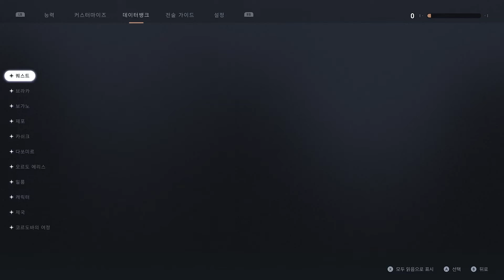Star wars Jedi: Fallen order Game play 22 | game Korean sub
Game play for you go

한글자막